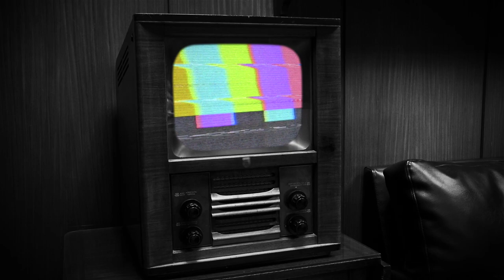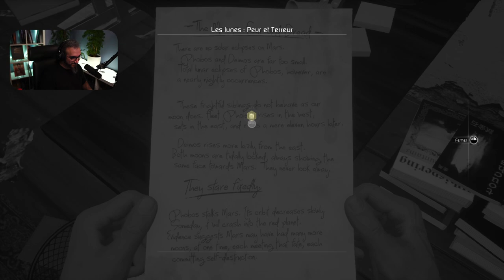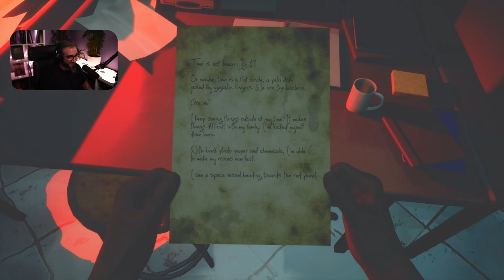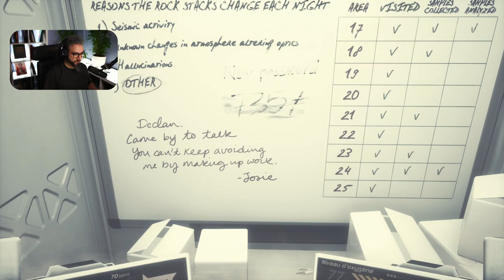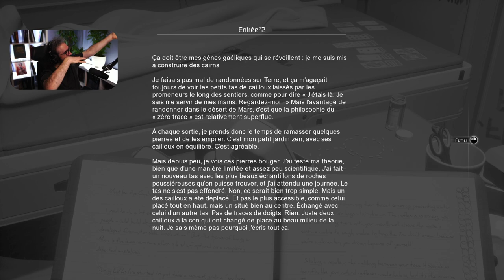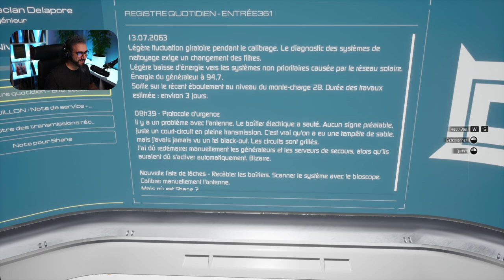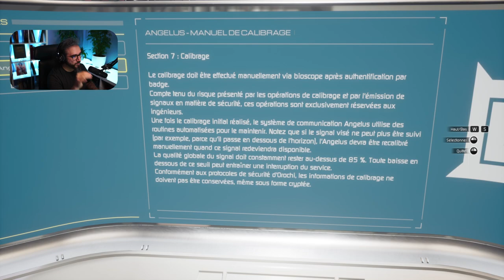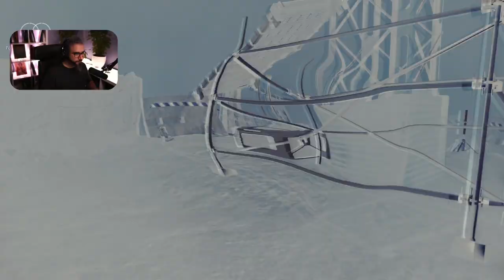LA BÊTE DE MARS ● EP3 ● GAMEPLAY FR | MOONS OF MADNESS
Rien ne va plus dans le gameplay de Moons of Madness